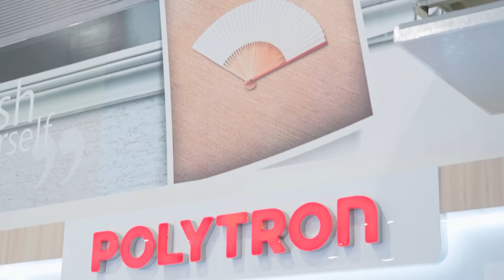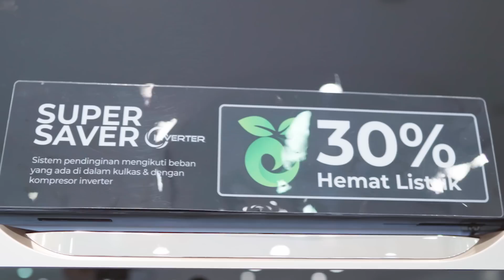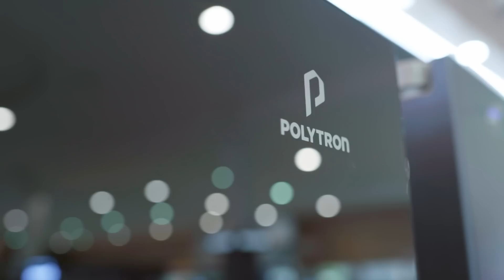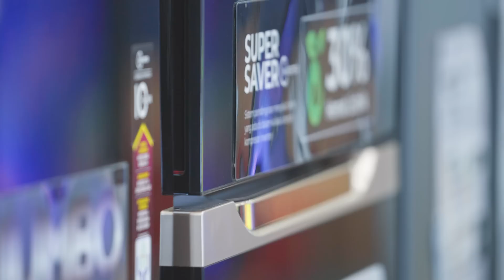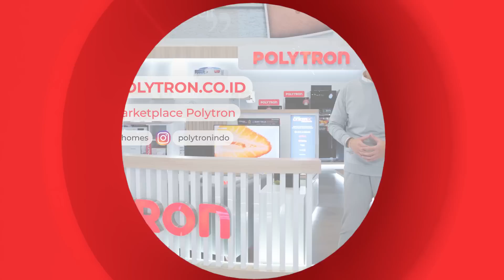Temukan rekomendasi kulkas 2 pintu terbaik 2023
Mau ganti kulkas tapi bingung harus pilih yang mana? POLYTRON punya rekomendasi Kulkas 2 Pintu terbaik, tanpa bunga es dan pastinya hemat listrik.

Berikut rekomendasi kulkas 2 pintu tahun 2023 bersama Danar Gumilang, temukan penawaran harga terbaik dengan kualitas tercanggih Kulkas 2 Pintu terbaru 2023.

Bagi kamu yang tertarik untuk memiliki kulkas dua pintu bisa membeli melalui link dibawah: